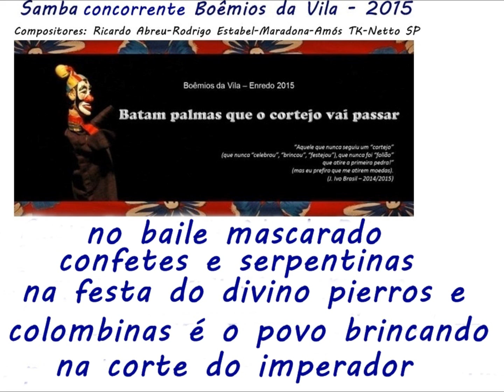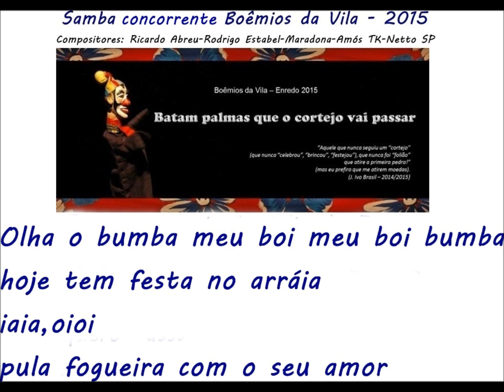Samba enredo - Boêmios da Vila 2015